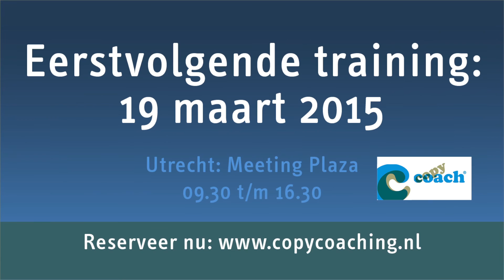AXE als voorbeeld van Conceptueel Denken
Promo training Concept Development by Dick Holzhaus